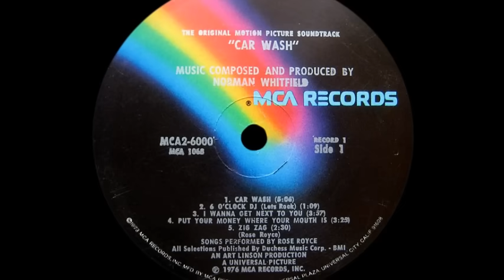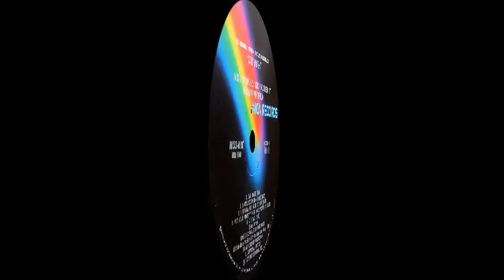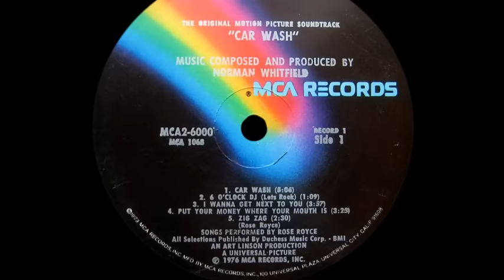Rose Royce ~ Car Wash 1976 Disco Purrfection Version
Another big disco hit that radio fully embraced! Motown stalwart Norman Whitfield was not really interested in putting his efforts into the music for "Car Wash" as a play with music. He finally relented after he had a burst of creativity that would not wait, and wrote out the lyrics to "Car Wash" on a Kentucky Fried Chicken wrapper while he was at a basketball game with Gwen Dickey, who was renamed Rose Norwalt to fit with the Rose Royce moniker he had chosen for the band.

Gwen has been a member of a local girl group in Miami called the Jewels (not the Washington DC based group that had a hit in 1964 with the single "Opportunity"). He wanted to break Rose Royce, his latest proteges who he had been using as background vocalists and musicians for his productions for the Temptations and the Undisputed Truth.

Qhe label was not 100% behind that, but Norman persevered and Rose Royce went in the studio. One line, "A movie star or maybe even a Indian Chief" gave Rose no end of ennui and had to record it nearly 60 times so that the word "chief" did not sound like "sheep". The result was a smash hit, #1 on the Hot 100 and #1 R&B and became an iconic disco song. It was my friend Damien's favorite disco song ever. he had exquisite taste!